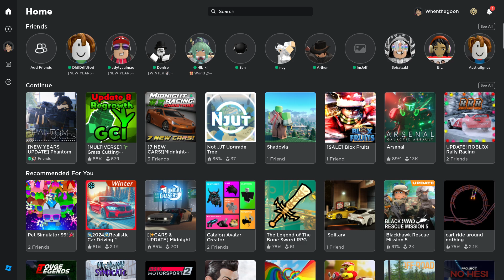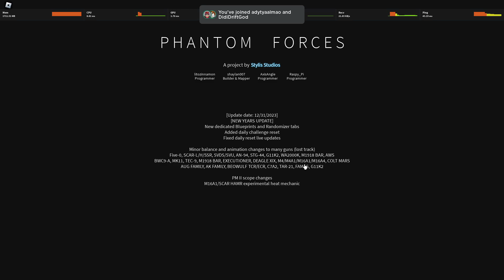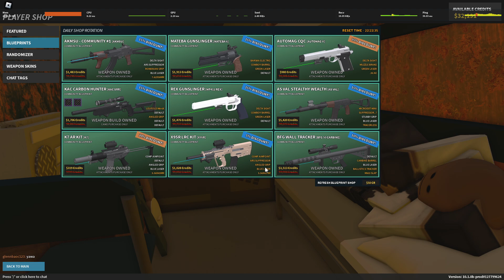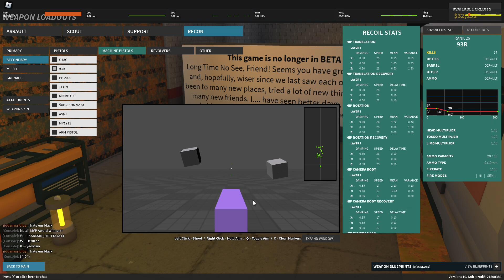took a massive break then went hard (Roblox: Phantom Forces)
sorry you had to see gun coloring competition instead of killing